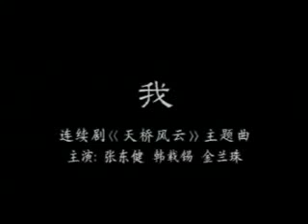Model (1997) OST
Korean drama Model (1997) OST